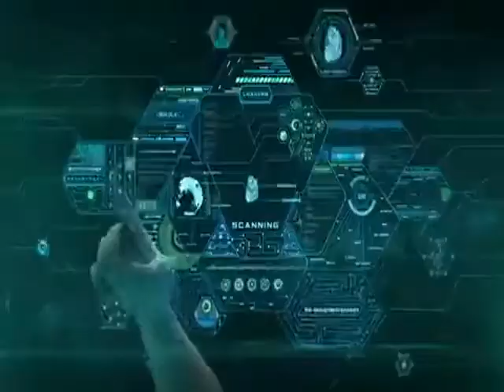ytp randomness 39